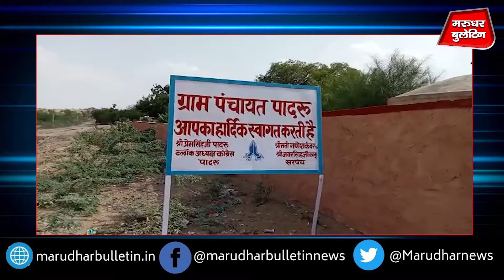मानसून की बेरुखी से बढ़ाई किसानों की चिंता फसलें जलने की कगार पर